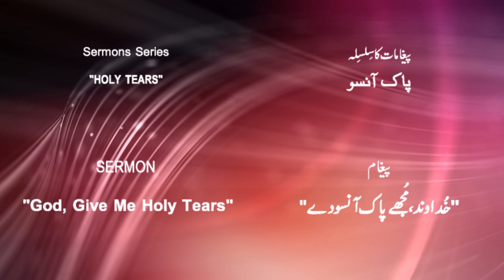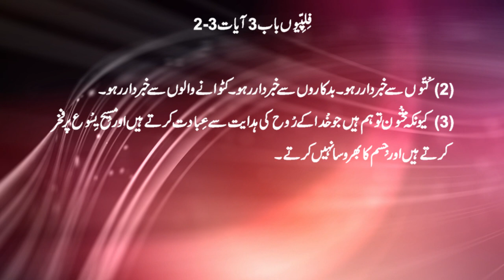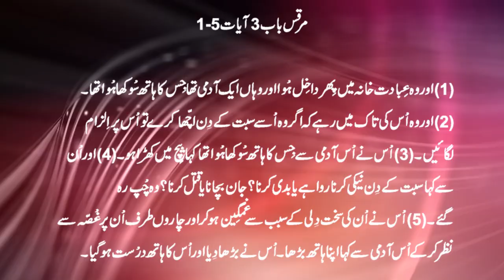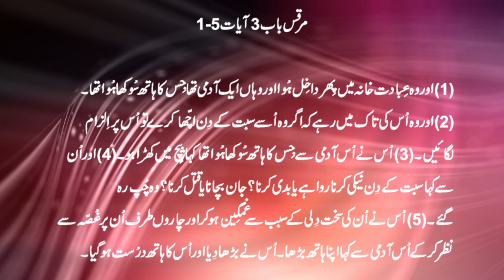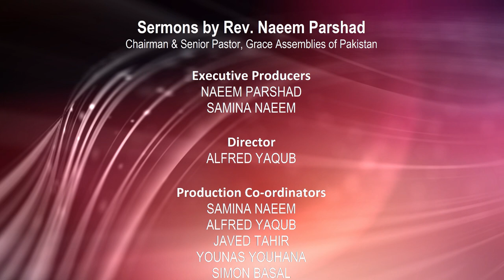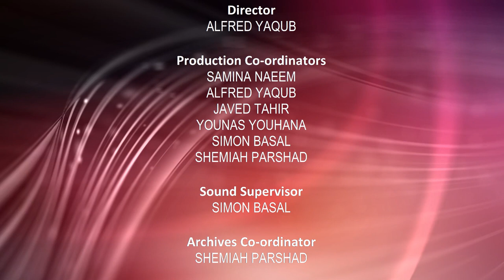Urdu Sermons | Holy Tears | sermons in Hindi Urdu Punjabi | Pastor Naeem HOLY TEARS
Urdu Sermons
Holy Tears
Sermons in Hindi Urdu Punjabi
Pastor Naeem
HOLY TEARS

Estd. 1998

Executive Producers
NAEEM PARSHAD
SAMINA NAEEM

Director
ALFRED YAQUB

Production Co-ordinators
SAMINA NAEEM
ALFRED YAQUB
JAVED TAHIR
YOUNAS YOUHANA
SIMON BASAL
SHEMIAH PARSHAD

Sound Supervisor
SIMON BASAL

Archives Co-ordinator
SHEMIAH PARSHAD

Editor
SIMON SABIR

Camera/Lights
CAMERA CREW

Voices
Scriptural Narration
ALFRED YAQUB

Title
GOD, GIVE ME HOLY TEARS

Sermon Series
HOLY TEARS

Speaker
NAEEM PARSHAD